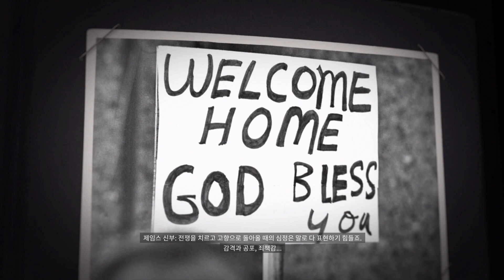마피아 3 스토리 & 공략 #2 "단 맛" - Mafia 3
배경은 루이지애나 주의 뉴올리언스를 모티브로 한 뉴 보르도(New Bordeaux)이며, 주인공은 베트남 전쟁 참전 용사인 링컨 클레이.
다른 주연으로는 흑인 여성인 카산드라, 백인 남성인 토마스 버크와 2편의 주인공인 비토 스칼레타가 동료들로써 등장한다고 한다.
배경은 마피아가 본격적으로 금주법을 계기로 크게 성장해가는 마피아의 중흥기인 1930년대를 배경으로 한 1편과, 미국 마피아가 큰 영향력을 자랑했던 1940~1950년대를 배경으로 한 2편과 달리, 연방 정부에서 본격적으로 마피아를 공공의 적으로 규정해 세력이 약화되기 시작하는 1968년.

내용 출처 - 나무위키